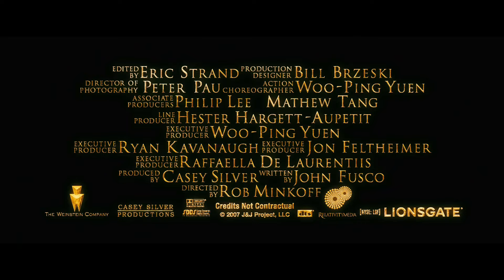The Forbidden Kingdom Trailer [HD]